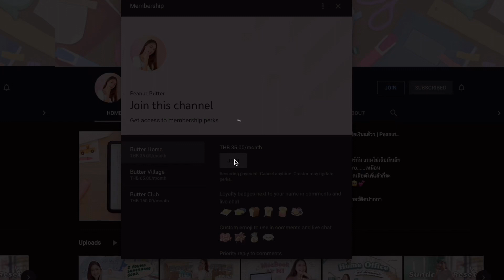Peanut Butter Membership!✨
สวัสดีค่ะทุกคนน ตอนนี้ช่องของเรามีระบบ YouTube Membership แล้วนะคะ✨
หากใครสนใจที่จะเรียนรู้และพูดคุยในประเด็นต่างๆ ที่มากขึ้น ไม่ว่าจะเป็น How to / Tutorial  ที่นัทเก็บรวบรวมมาและนำมาปรับใช้จริงกับการเรียนและการทำงานต่างๆ ซึ่งนัทเชื่อว่า ทักษะเหล่านี้ถ้านัททำได้ นัทเรียนรู้ได้ ทุกคนก็สามารถทำได้เช่นกันค่ะ เจอกันในช่องนะคะทุกคน💕